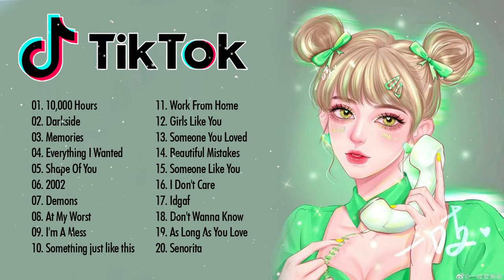The Best Acoustic Cover of Popular Songs of All Time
Tiktok viral 2024 🍦 Tiktok songs 2024 ~ Best tiktok songs

🔥 Discover Tiktok's hottest hits & get ready to dance, and groove with us!

 / lovelifelyrics

♪♪ I update my channel every day with trending music, bringing you the hottest tracks and viral hits from around the world. So, chill with great music and tell me about your feelings in the comments.